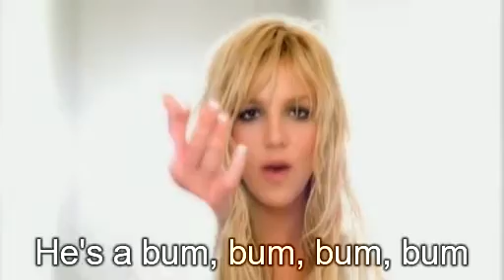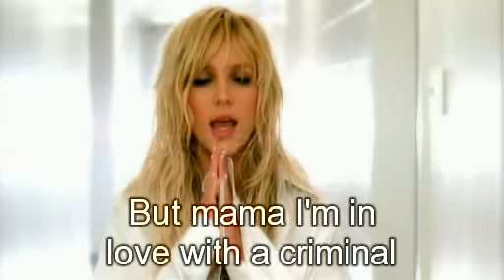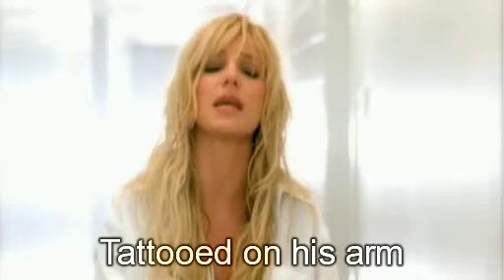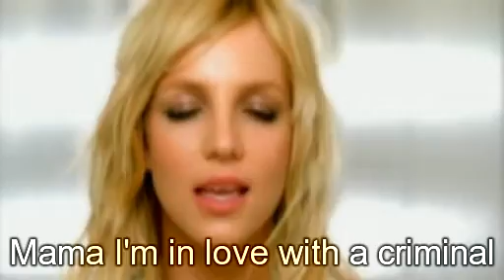Britney Spears - Criminal Unofficial video + lyrics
Criminal - Britney Spears + lyrics